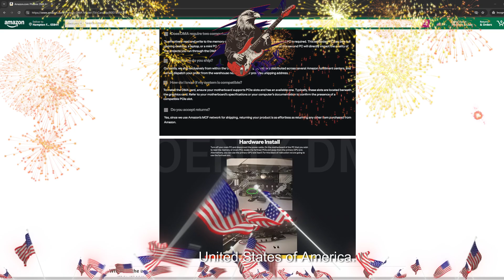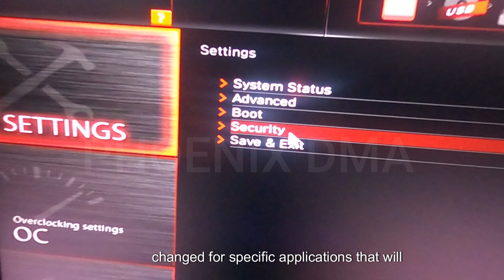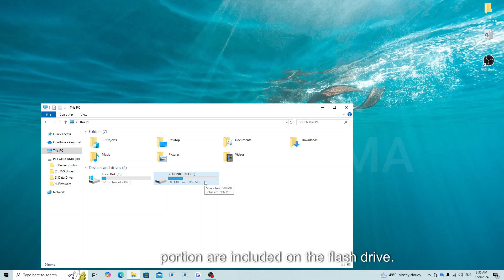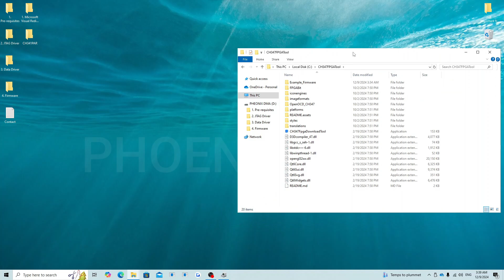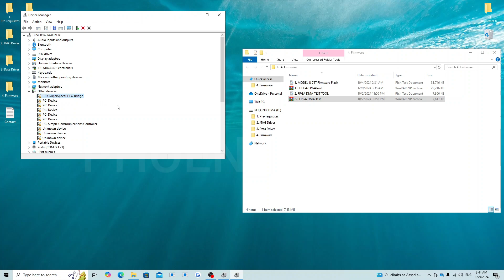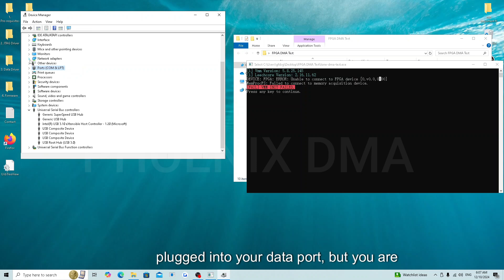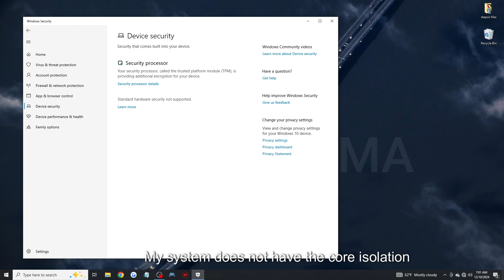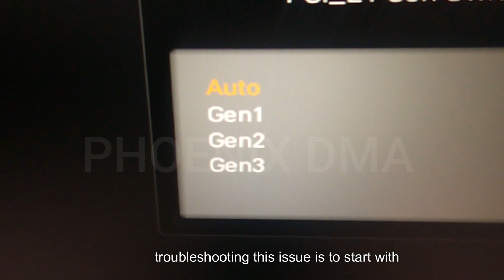Ultimate DMA Card Setup Guide + Troubleshooting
00:00  Intro
01:25  Model U 75T Features
02:07  Required Tools
02:26  Main PC Install
03:43  Main PC BIOS Changes
04:42  DMA LED Status
05:03  2nd PC Pre-requisites
05:51  JTAG Driver Install
07:25  DMA Firmware Flash
09:17  DMA Test Tool
09:45  Data Driver
10:27  DMA Test Continued
11:02  Main PC Driver
11:43  Troubleshooting
12:37  Scenario 1
13:52  Scenario 2
15:39  Scenario 3
17:32  Scenario 4
18:28  Conclusion